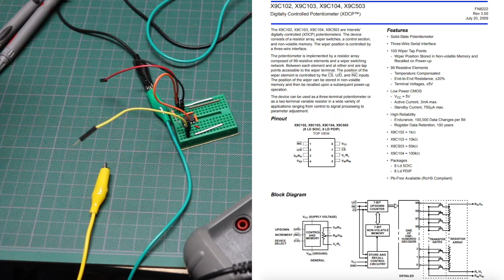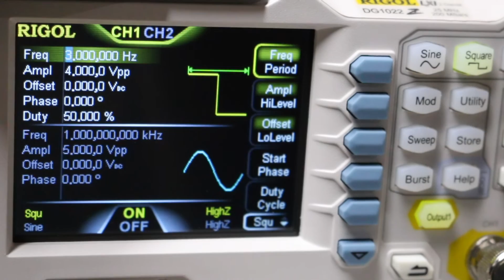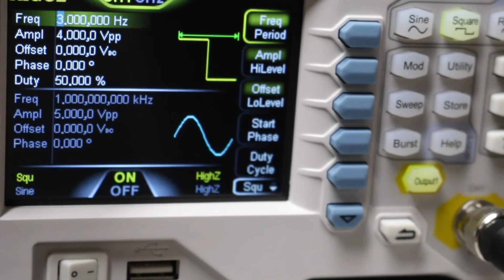Digital Potentiometer Control Basics - X9C103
Testing out the X9C103 Digital Potentiometer with a function generator.

My batch of 10K pots from eBay measure 100K...

Workbench equipment I regularly use:
946C Solder Hot Plate 200mm x 200mm
ANENG AN8008 True RMS Multimeter
Minleaf NPS3010W Power Supply
FY6900 Dual Channel 60MHZ Signal Generator
Siglent SDS1104X-E 100Mhz Digital Oscilloscope 4 Channels Standard decoder